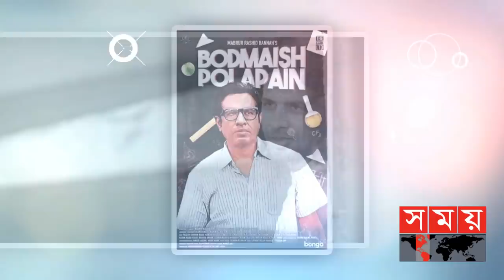বহুমুখী প্রতিভার অধিকারী তিনি একজন, মারজুক রাসেল | Marzuk Russell | Somoy TV